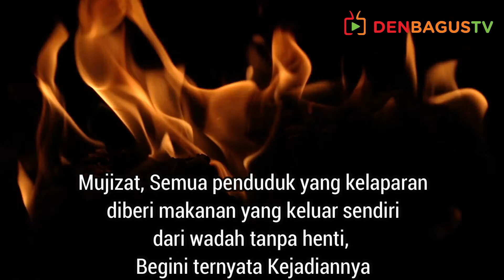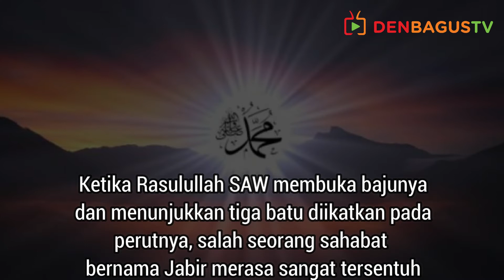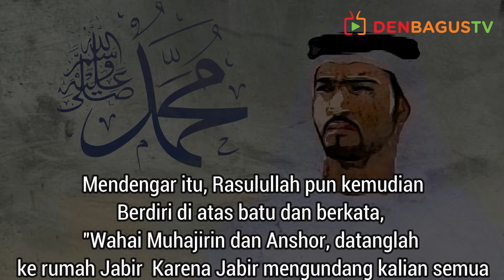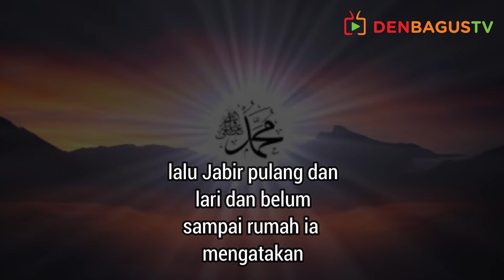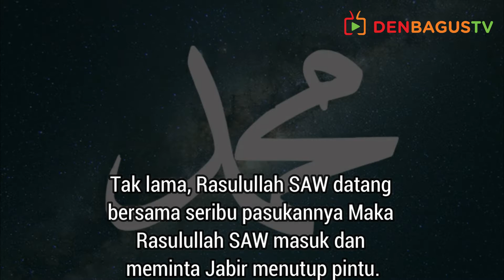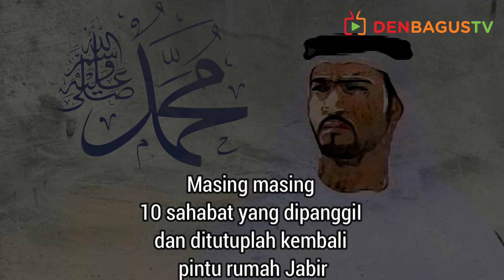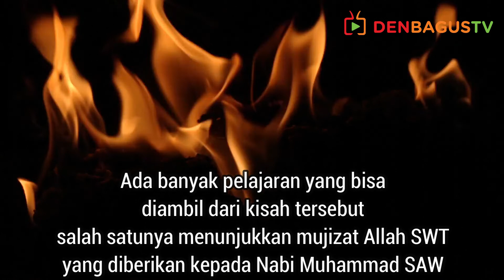Mujizat Nabi SAW makanan keluar sendiri dari wadah tak henti